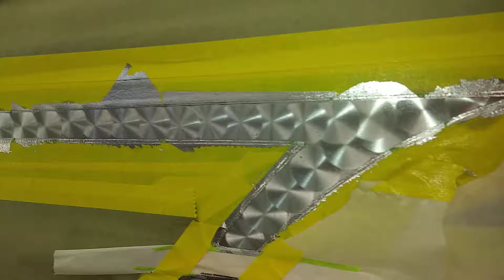Engine turned silver leaf the right way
Custom painting pinstriping engine turned silver leafing candy flakes oneshot designd lowrider showcar